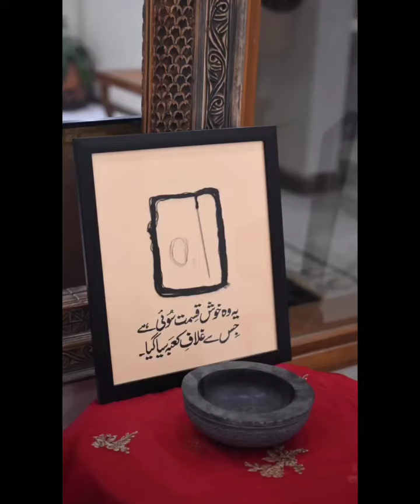Waseem badami shaista ahsan others celebrating shab e baraat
Waseem badami shaista lodhi Ahsan khan Adnan Siddiqui aijaz Aslam others celebrating shab e baraat

Pakistani drama actor Ary digital hum TV Bollywood India movies film

samjhota drama